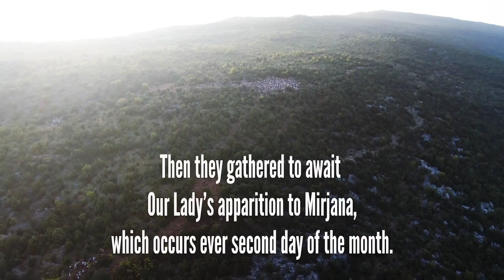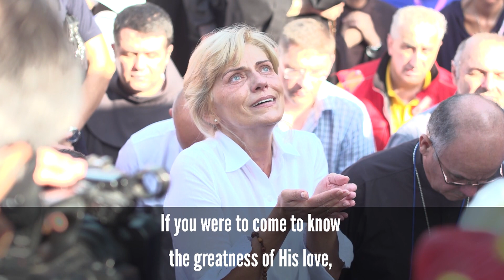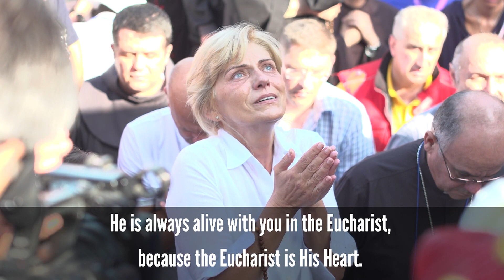Apparition of Our Lady to Mirjana Soldo in Medjugorje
Great message